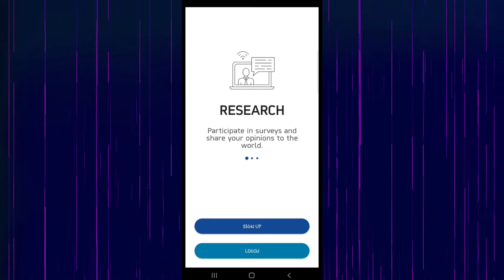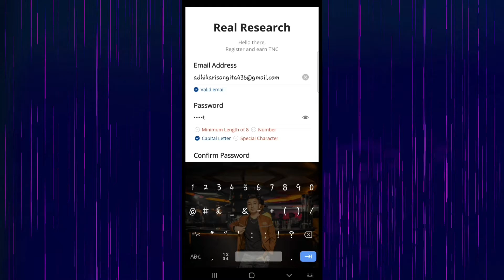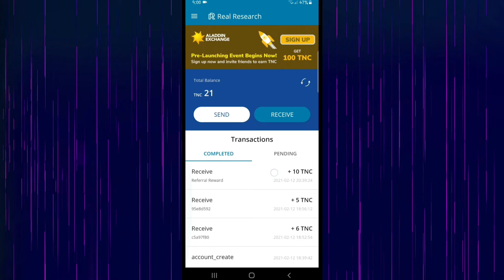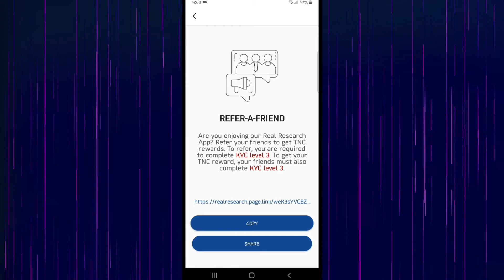New Online Earning App In Nepal 🇳🇵|| How to earn money online in nepal🤑|| [नेपालीमा]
Online Earning app In Nepal🇳🇵. In this video you will see new method of earning online in nepal 2021.

And to withdraw money which you have earn from it

If got this video helpful or informative then like👍,comment✍️, share🤳 this video to all.

Tags & Quaries÷
make money online in nepal
how to withdraw money online in nepal
online earning website in nepal
how to earn money online from website in nepal
online earning apps in nepal